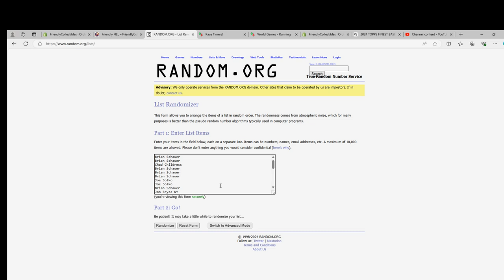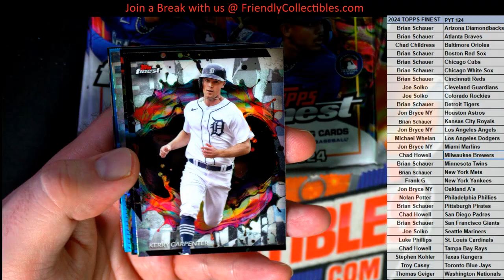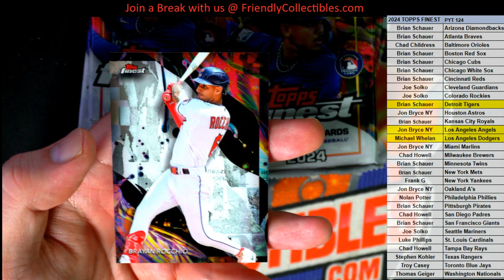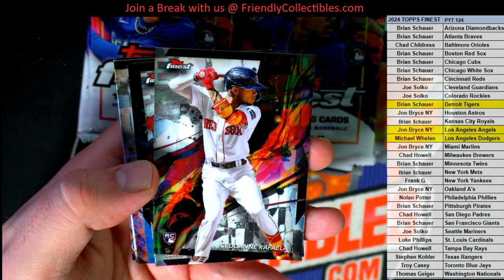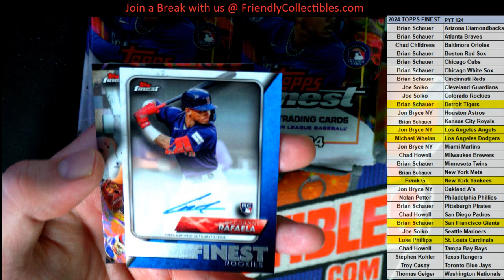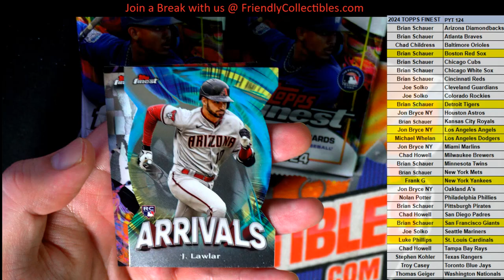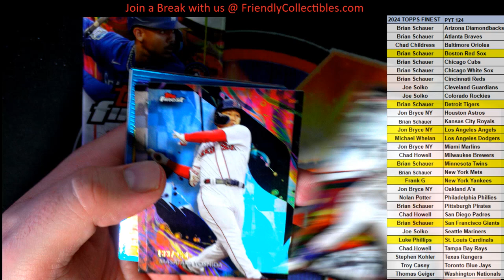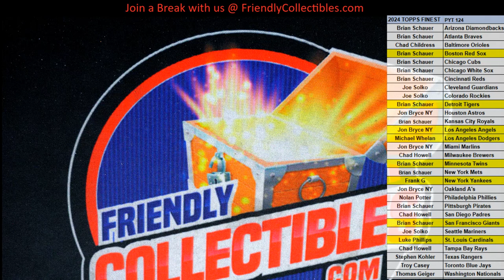! 2024 Topps FINEST Baseball ID 24FINEST124